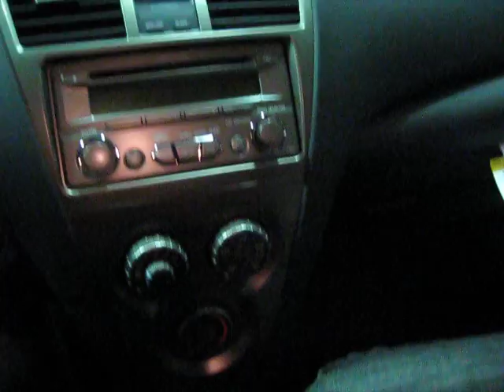INTERIOR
what's inside of my car.. yeaaah! :D